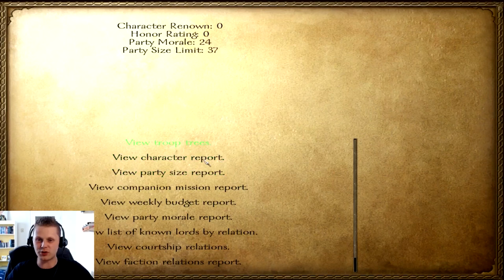Ep. 1 - Balaar the Unbeatable - Warsword Conquest 2016 - Chaos - Warband Mod